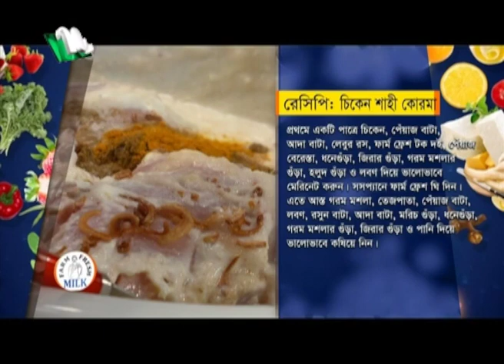চিকেন শাহী কোরমা তৈরির উপকরণ | উইকলি নিউ রেসিপি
উইকলি নিউ রেসিপি - পর্ব 19